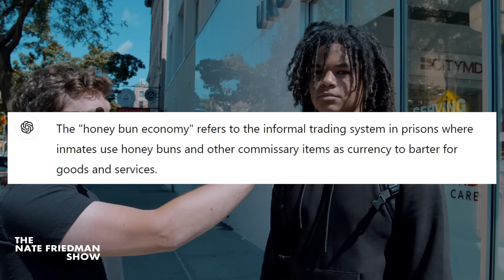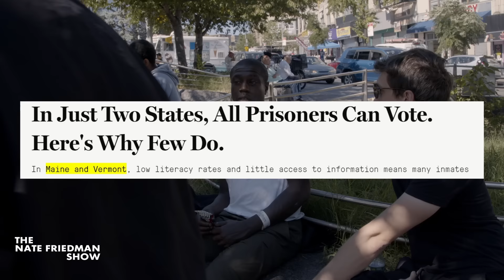I asked people in the Bronx who they're voting for...